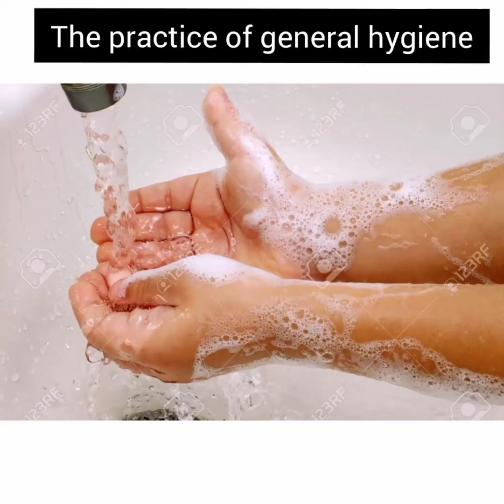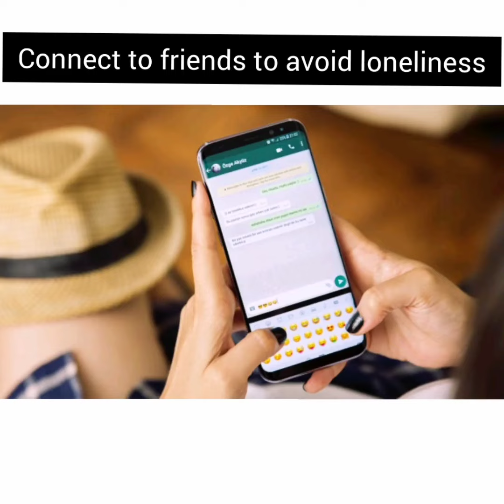In a fight against recent Covid19, Miss Ghana 2020 contestants educate public on this pandemic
Jessica Peinnah, contestant number 28, Upper West Region, shares her views on the lessons learnt from covid19 pandemic. Please practice all safety measures, adhere to all government laws & practice social distancing. Listen & Learn!